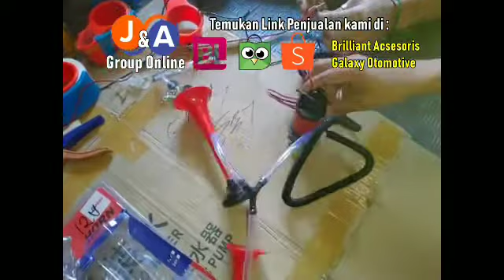Test suara klakson dinamo 2 corong terompet